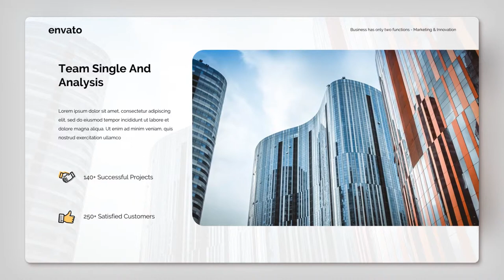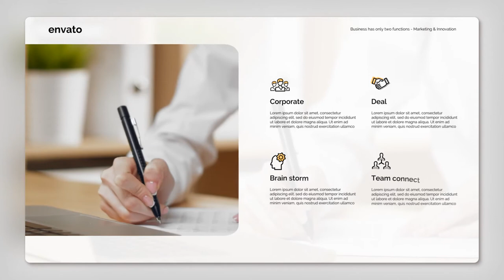Clean Corporate Promo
Elegant After Effects template with clean and light style, modern text animations and smooth transitioning effects. It’s so easy to use, simply change the text, drag and drop in your new media and hit render. Simply style it to match your own brand, using the full color controller. A neat intro to your corporate presentations, business slideshows, company broadcasts, promotions, events and online marketing videos. Impress your audience with this clean, colorful and creatively animated AE template. No plugins required.